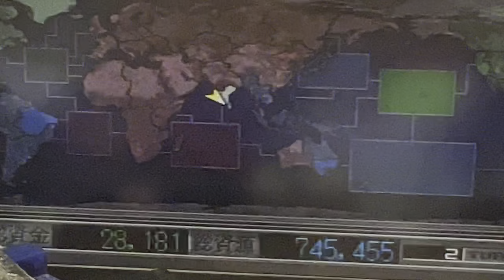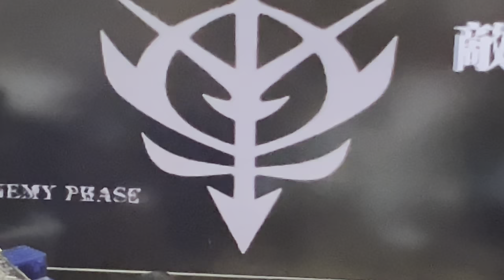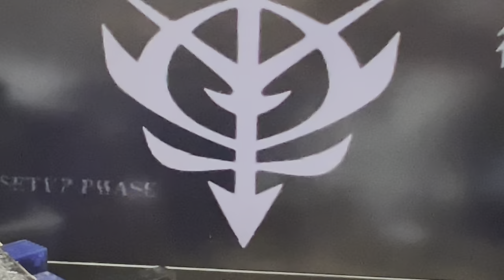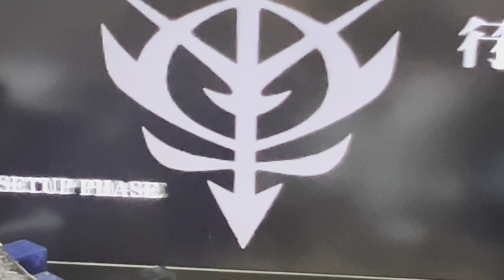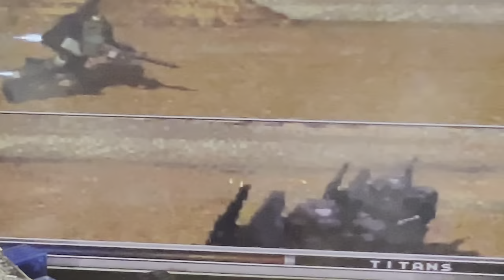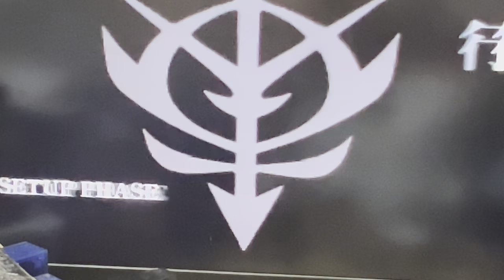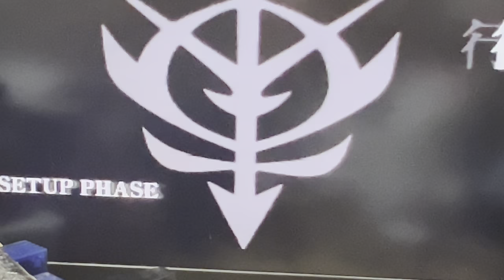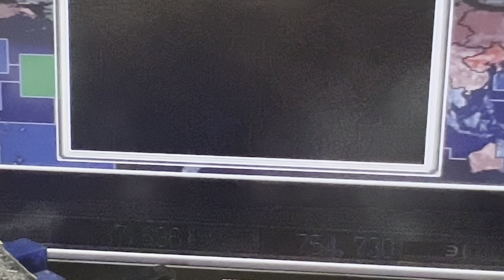ジオン公国編 第二部 三つ巴戦